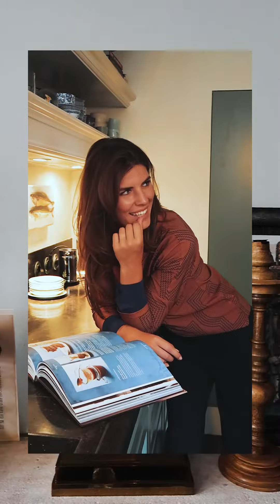Ben jij klaar voor het diner? 🍴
Kijk, laat je inspireren en shop de nieuwe collectie bij jouw local hero en online!⁠⠀⁠⠀
Staat jouw favoriete item nog niet online dan zal deze in de tweede of derde drop geleverd worden!⁠⠀⁠⠀
[online uitverkocht of shop je liever bij je local hero? Klik dan op de ‘waar te koop’ button op de website]⁠⠀⁠⠀